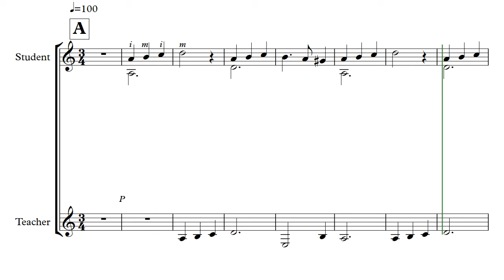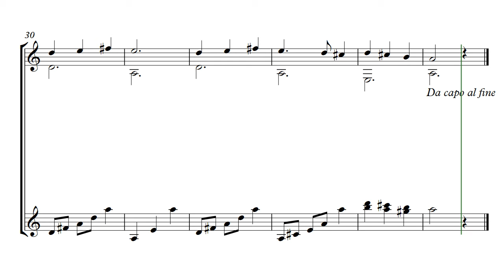Level 3 Stage 1 Ex 1 100 bpm